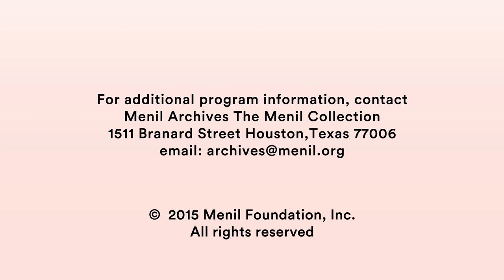What Does Peace Look Like?: Conversation with Amar Kanwar and Josef Helfenstein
Josef Helfenstein, director of the Menil Collection, curated and organized Experiments with Truth: Gandhi and Images of Nonviolence (2014–2015) in consultation with Amar Kanwar, an independent filmaker based in Delhi, whose work connects to larger social and political issues of the Indian subcontinent. Helfenstein and Kanwar discuss the origins of the exhibition. A Season Outside (1998), perhaps Kanwar's best-know film, is a personal meditation on the philosophy of nonviolence and is included in the exhibition. This conversation was help prior to the public reception for the exhibition.

Public Program of the Menil Collection, Houston, Texas. Thursday, October 2, 2014.